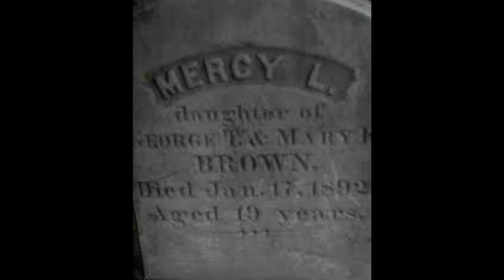Mercy a vampire story/Tamil/Sarathi Sparks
அமானுஷ்யங்கள்  பெரும்பாலும்  கட்டு கதைகளாகவே இருக்கின்றன